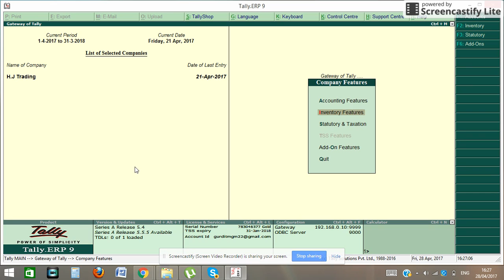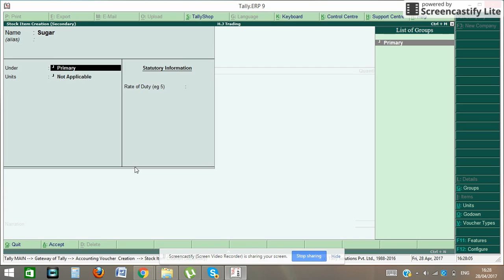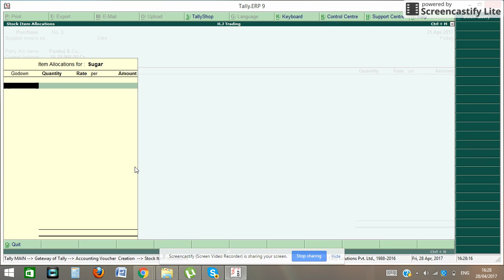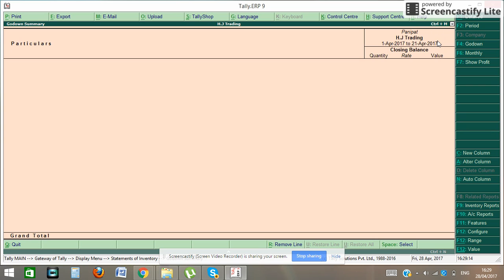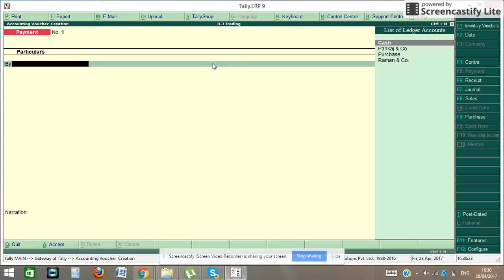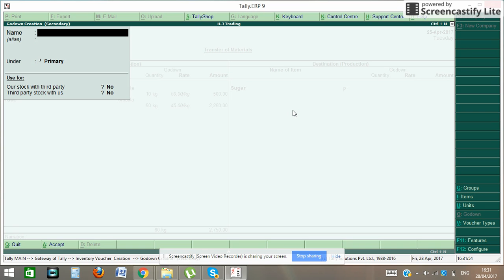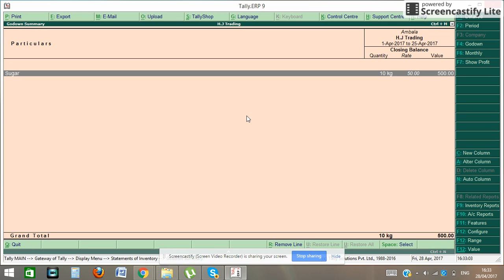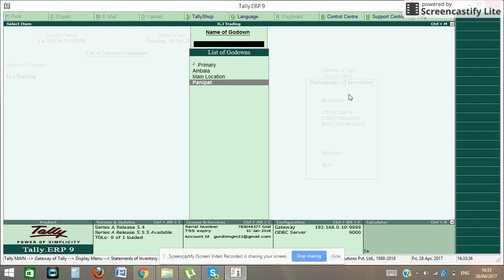Godown Transfer in Tally.ERP9/Inentory Features/S.NO-26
This is useful to transfer the goods from one location to another. The quantity of Stock remains the same, but  the Location changes.